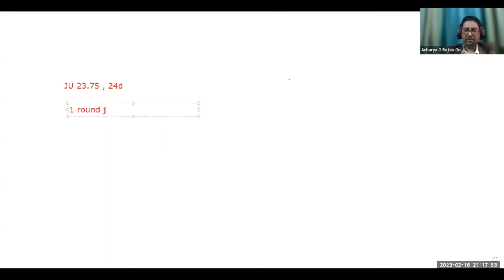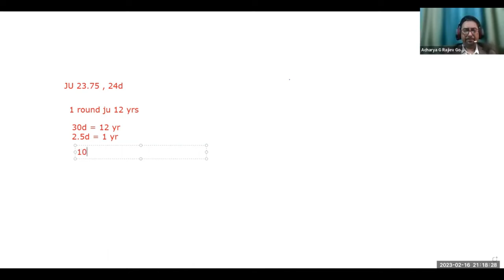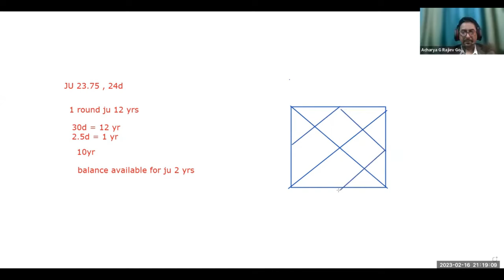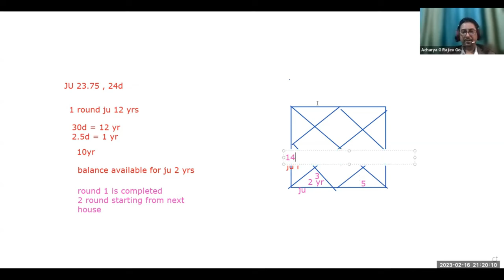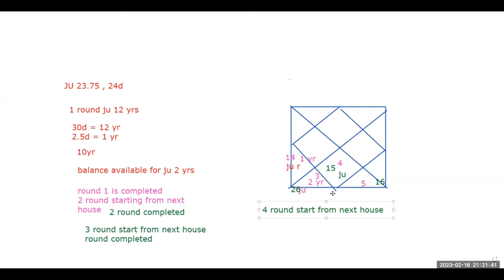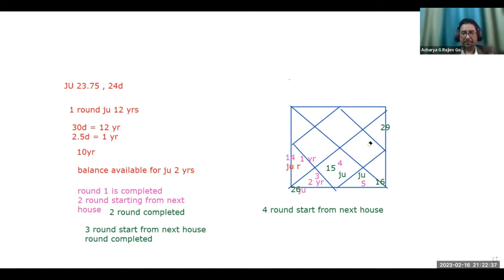progression accoding to degree || Bhrigu Nandi nadi By Acharya G Rajiev Goel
BNN: Bhrigu Nandi Nadi

Course Content👇
1. Nadi introduction and  Nadi shastra
2. Planets, Bhavas effect and introduction
3. Special fact related to planets in Nadi
4. Nadi vistar: the results and effect of two planetary alliancess
5. The result of the conjunction of three planets
6. progression or round of a planet in BNN
7. Transit of planet on natal chart and its effect
8. Dasha, duration and implementation
9. Remedies of the Navagraha
10. Event and manifestation window
11. Resolving questions like
Will I get a job or not?
Will I buy the house or not?
Will I buy the car or not?
Will there be marriage or not?
Will the business start or not?
Will there be a child or not?
Will the health be fine or not?
Will he win the court case or not?
Will I get the loan or not?
Will I go abroad or not?

Please subscribe to the channel for updates on Astrology, Lal Kitab Astrology, Numerology, Tarot card , vaastu , Akashic records, crystals, Lama Fera and healing-related Courses. and click the notifications bell to keep getting instant notifications when new videos are uploaded.